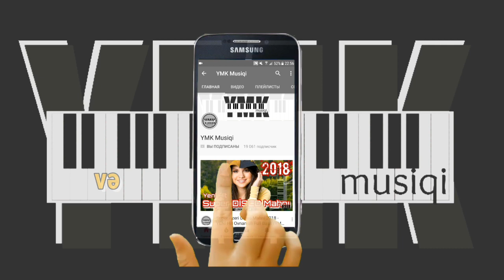Sakitləşdirici Yuxu Musiqisi 2020 (YMK Musiqi #181) Istirahət və Hüzur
Yuxu və İstirahət musiqisi həzin sakit melodiya
Təbiətin səsi, quş səsi

Müəllif: @zamiqm
Zamiq M Prod

Kanalımıza abunə olun və ən yeni yığma mahnıları ilk siz dinləyin.
Biz bəzi kanallar kimi yığma mahnıları digər kanallardan götürüb paylaşmırıq bütün yığmaları özümüz hazırlayırıq.

QEYD:

Müəllif hüququ ilə bağlı nəsə problem olarsa bizimlə əlaqə saxlayın dərhal o mahnını kanalımızdan silək...